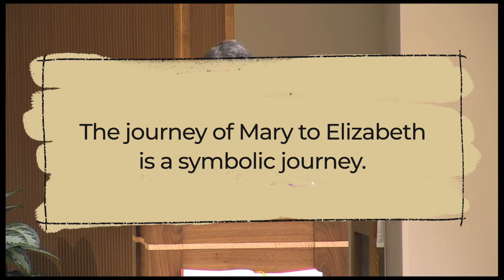Homily Highlight 12-18-21 "Mary's Journey to Elizabeth"